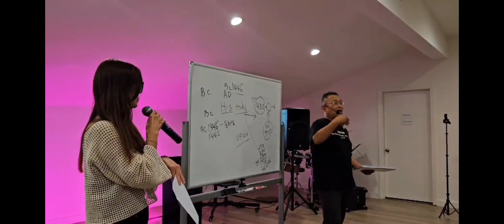10.4.23 WIC Wednesday Service "His Calling 201" Structure of Old Testament and Prayer's Meeting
10.4.23 WIC Wednesday Service "His Calling 201" Structure of Old Testament and Prayer's Meeting